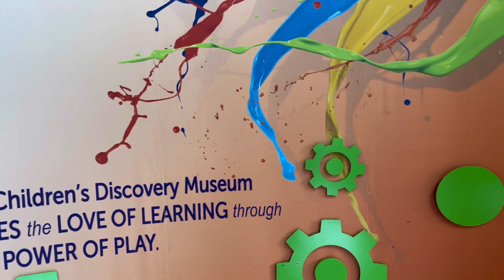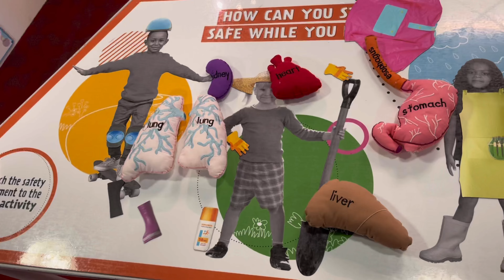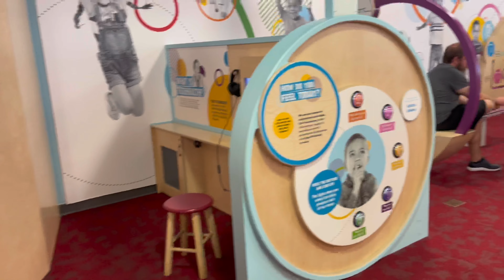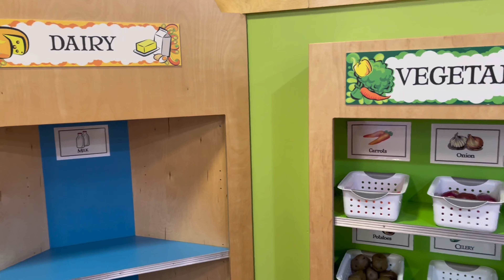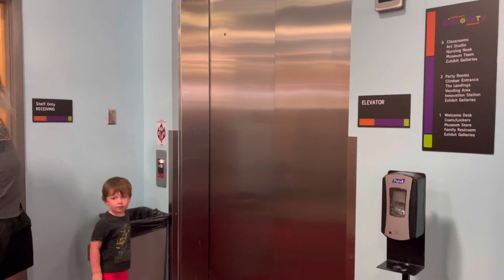குழந்தைகள் அருங்காட்சியகம்@vlogswithsubbu | Childrens Discovery Museum | Childrens Museum USA